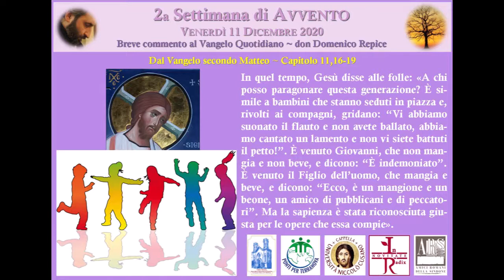Vangelo quotidiano 11 dicembre - Anno B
Breve commento al Vangelo Quotidiano
di Don Domenico Repice